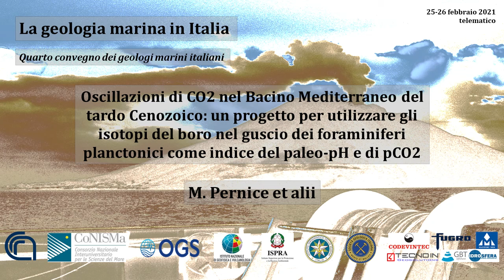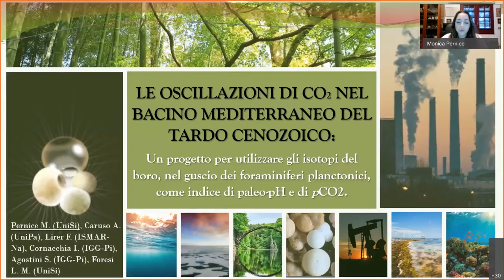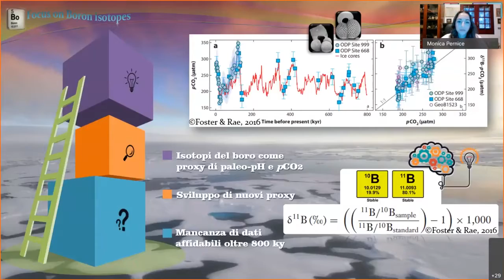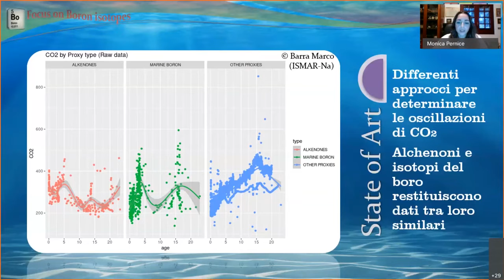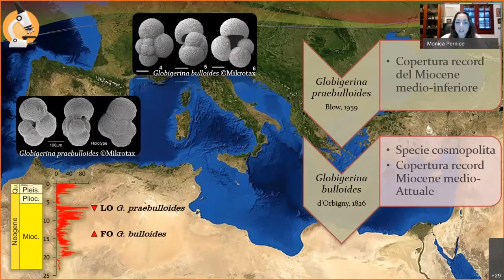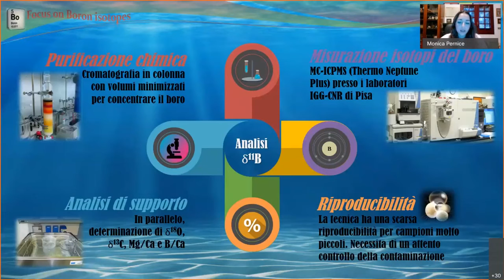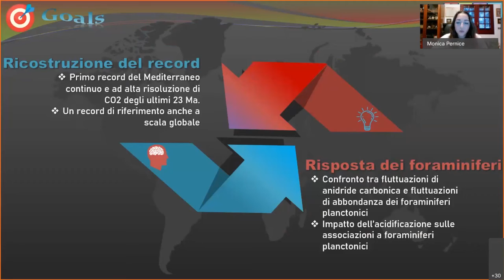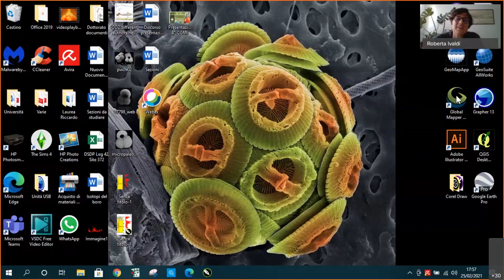Pernice et al - Oscillazioni di CO2 nel Bacino Mediterraneo del tardo Cenozoico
Presentazione tenuta il 25 febbraio 2021 del lavoro dal titolo "Oscillazioni di CO2 nel Bacino Mediterraneo del tardo Cenozoico: un progetto per utilizzare gli isotopi del boro nel guscio dei foraminiferi planctonici come indice del paleo-pH e di pCO2" per il Quarto convegno dei geologi marini in Italia.